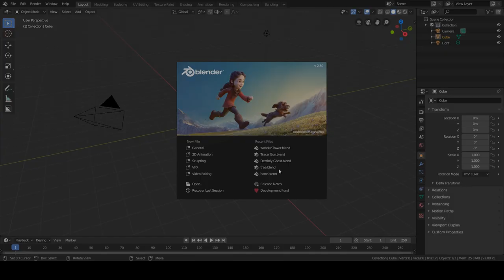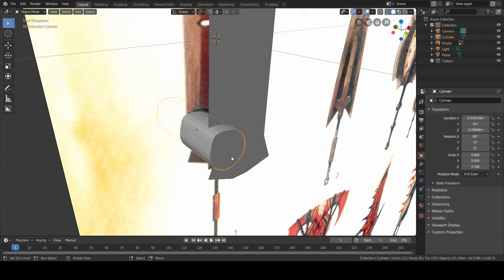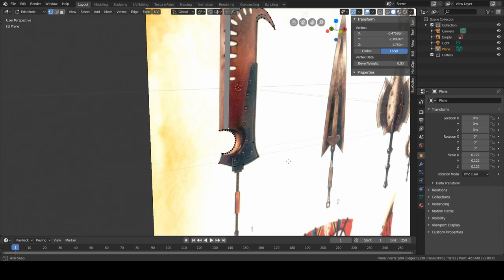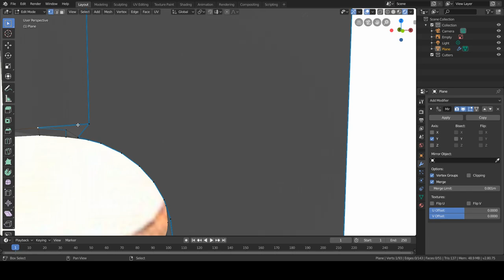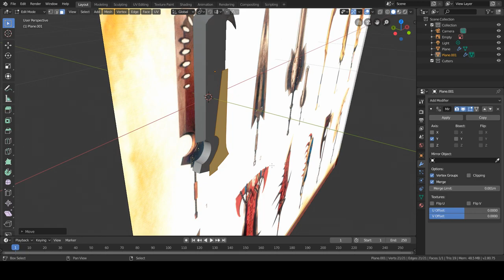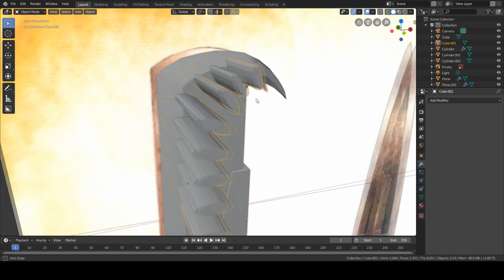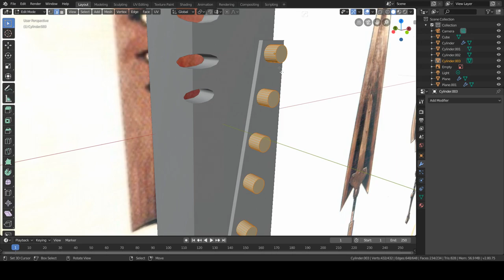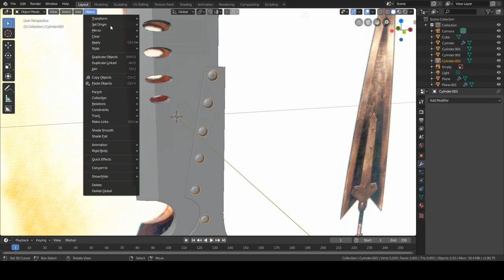Sword Monster Hunter Blender 2.8 Timelapse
Monster hunter blender sword

Pc specs:
-cpu: i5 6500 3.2 Ghz
-gpu: nvidia 1060 3Gb
-mobo: asus maximus viii ranger
-ram: 8 Gb HyperX Savage
-memory: 120 Gb ssd + 1 Tb hdd